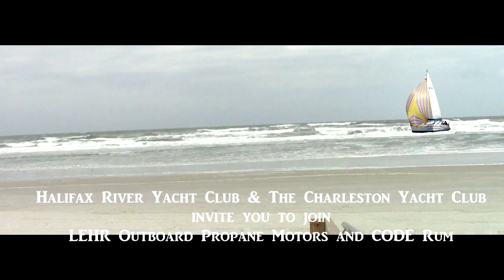Gulfstreamer Ocean Race & Brian Every Race on 25 May 2018